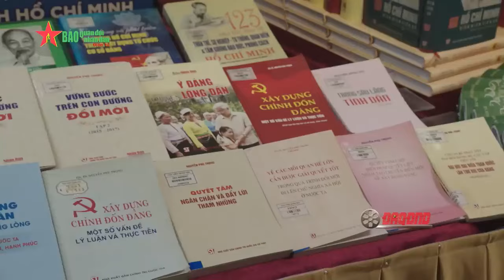Chủ tịch nước Tô Lâm - Tổng Bí thư Nguyễn Phú Trọng Nhà lãnh đạo lỗi lạc, trọn đời vì nước, vì dân